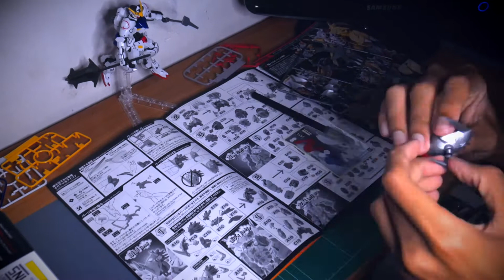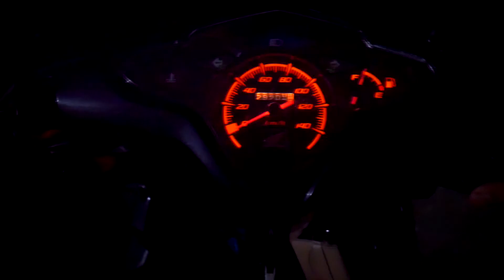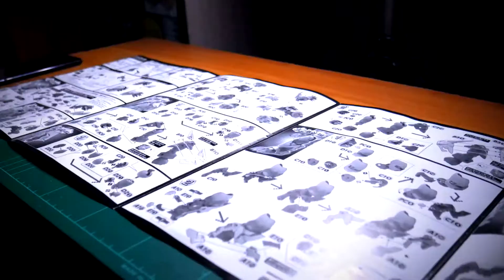Figure Rise Standard Wargreymon (Amplified) - Unboxing&Fast Build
Figure Rise Standard Wargreymon (Amplified)
Untuk reviewnya silahkan stay tune.
Thanks for click dan watchin' this video